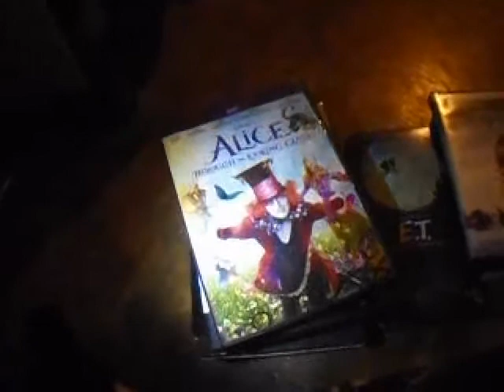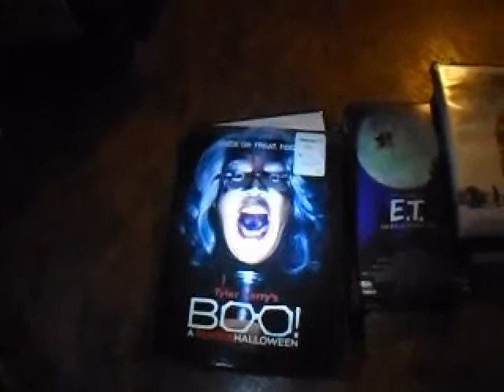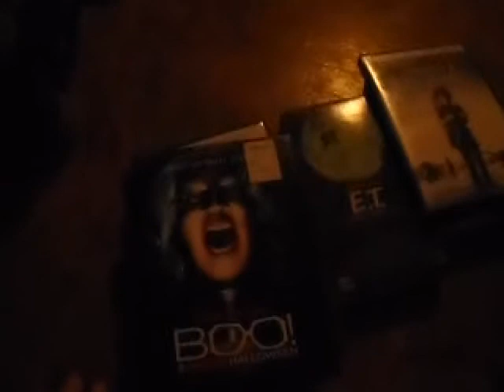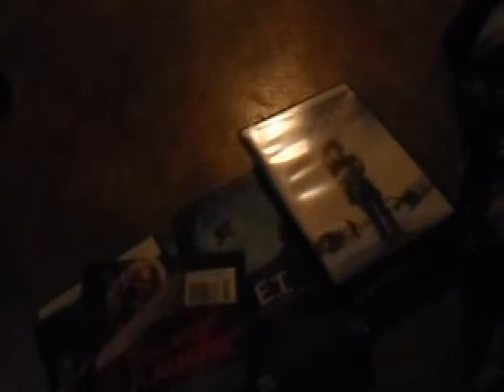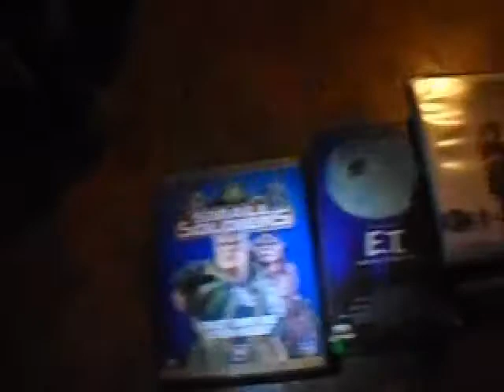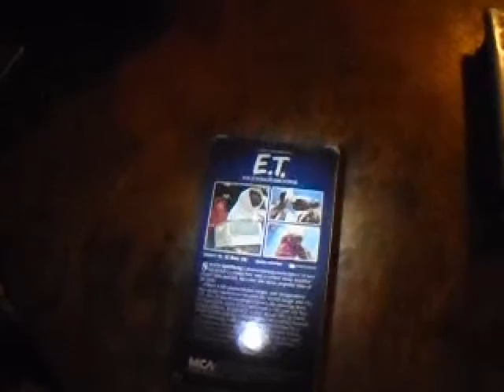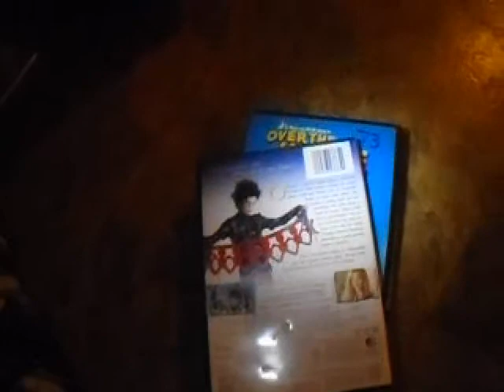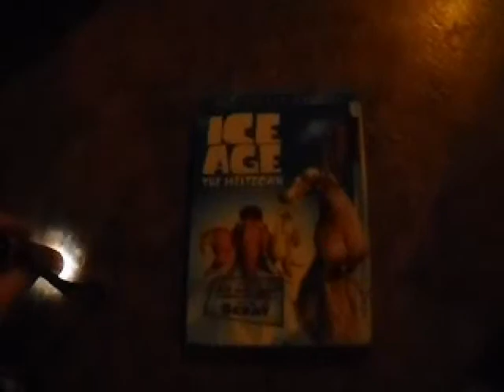Dvds & Tapes Under The Tv Stand 2019 Part 1 / 5